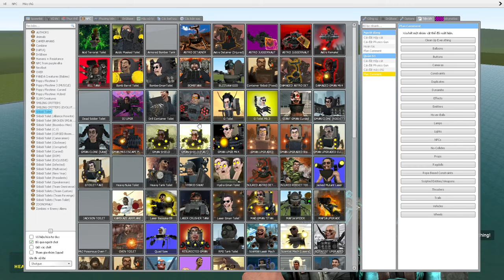skibidi toilet multiverse 119